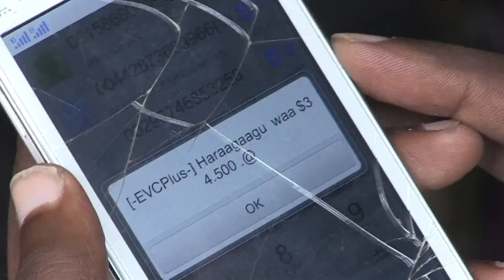Somalia Abandons Shillings For Mobile Money Transfers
December 17, 2015 - With bank notes worth only 4 US cents each, Somalis have turned to mobile money to do their shopping, pay their bills and even receive their wages. It puts the East African country at the forefront of a financial revolution -- where the least developed countries in the world are leading the way.